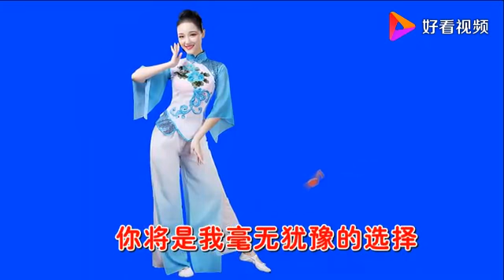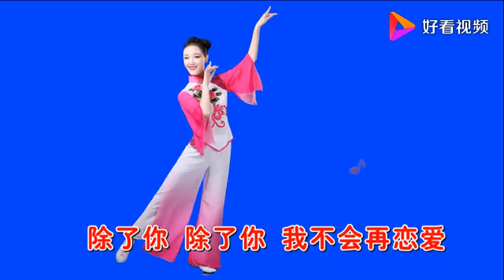韩宝仪的经典歌曲《除了你》天籁之音！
韩宝仪的经典歌曲《除了你》天籁之音！,本视频由黄河影音提供,1171次播放,好看视频是由百度团队打造的集内涵和颜值于一身的专业短视频聚合平台